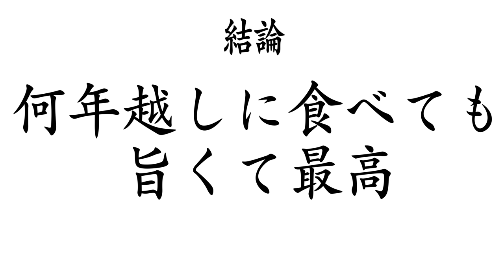【大食い】日本一ご飯に合うラーメンが食欲を刺激しすぎてヤバい【大胃王】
元祖肉玉そばうおおおおおおおおお！！
このラーメンが最高なんです…これが食べたかった
香り

配膳された時の見た目と香りから腹減り具合が尋常じゃなかった